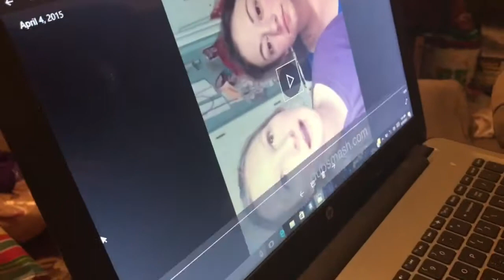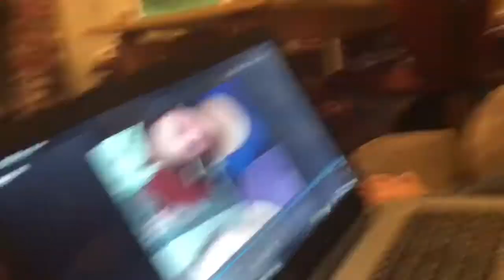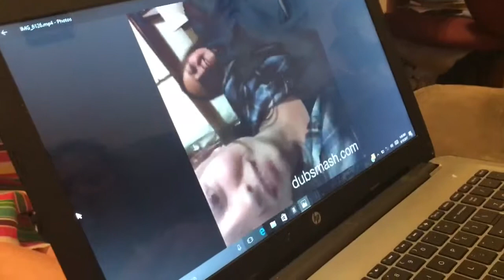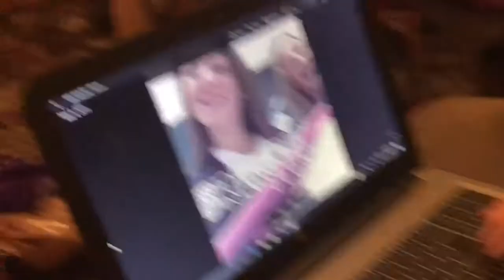We didn't die part 2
Wednesday June 14th